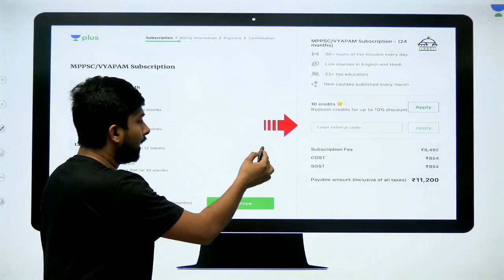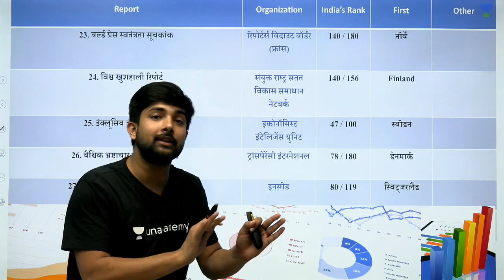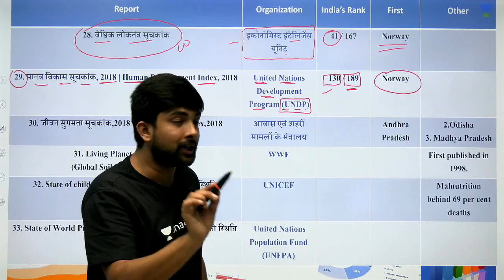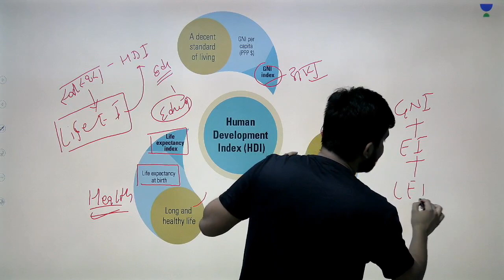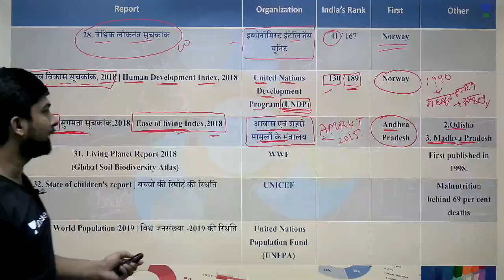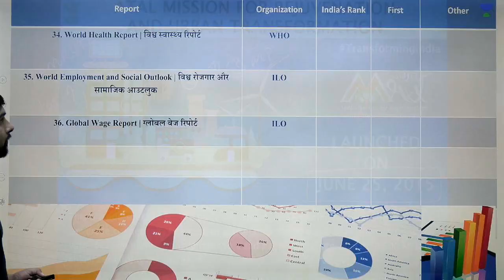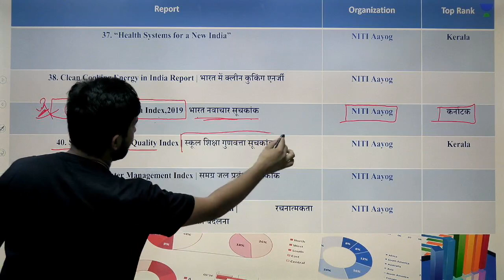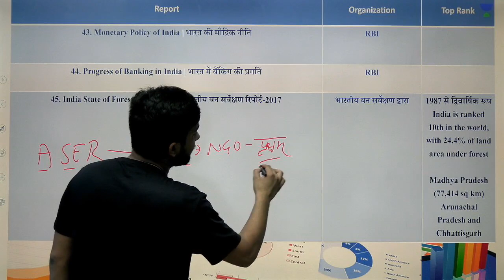Sunday Special: Important Reports Part-2 | MPPSC PRE | Shubham Gupta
Shubham Gupta and more top educators are teaching live on Unacademy Plus.

This session starts with a discussion on Important Reports Part-2. It is very important for MPPSC. In this lesson, Shubham Gupta shares his various preparation strategy along with examples which will help you to crack the exam.

1.Important Reports Part-2

Unacademy Plus Subscription Benefits:

1. Learn from your favorite Educator
2. Dedicated DOUBT sessions
3. One Subscription, Unlimited Access
4. Real-time interaction with Educators
5. You can ask doubts in live classes
6. Limited students
7. Download the videos & watch offline